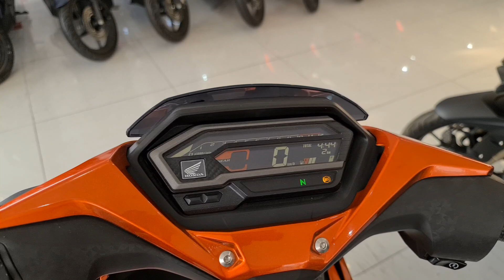Winner X về thêm màu mới Cam Bạc Đen tại Head Honda Hồng Đức 10. Giá Winner X màu độ lãi suất 0%...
ĐC ấp Trà Quýt A thị trấn Châu Thành tỉnh Sóc Trăng.
SĐT bạn Nhuận 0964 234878.